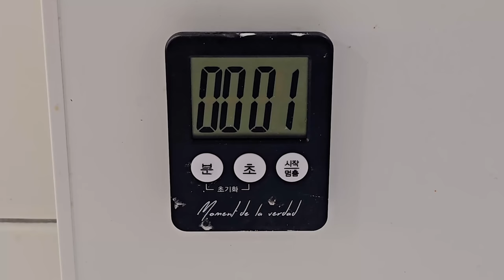예뻐서 한번 맛있어서 또한번, 두번 칭찬받는 꽃떡(꽃송편) 만들기 ✨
이번 추석은 지났으니까 내년 추석에는 특별한 송편을 한번
만들어 보는거 어떨까요? ㅋㅋ

추석이 아니더라도 떡이다~ 생각하시고 한번 해보세요~

맛도 있고 모양도 예쁜 꽃떡(송편)!

가족들이 옹기종기 모여서 예쁜 꽃떡(송편)을 만들면서
좋은 추억 만들면 좋을것 같아요~😍

떡반죽은 꽃떡 1개당 20g(꽃잎 하나에 4g)을 기준으로 잡고 만드세요.

김오른 찜기에서 20분 찌면 완성
참기름과 오일을 1:1 비율로 섞어서 한김 식힌 뒤에 발라주세요

초코칩 대신에 원래는 잣이 들어가는데 아이들이 초코칩도 좋아해요